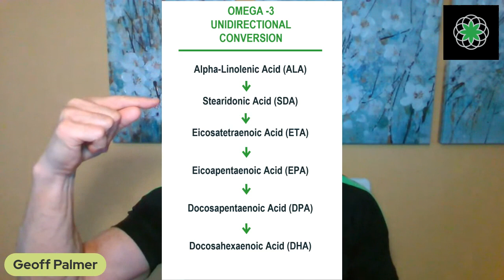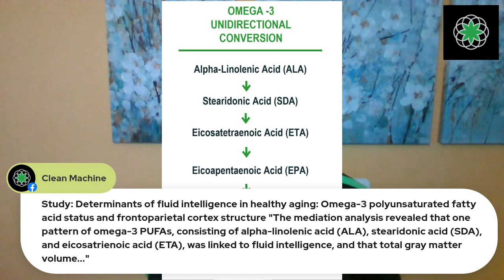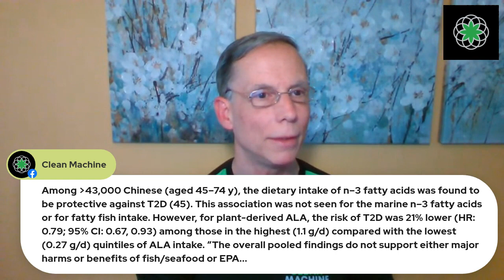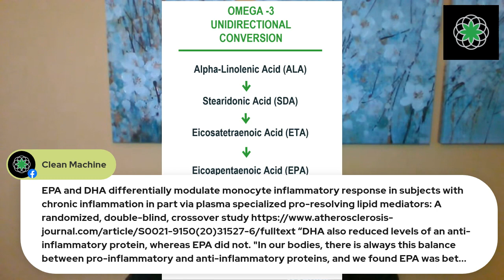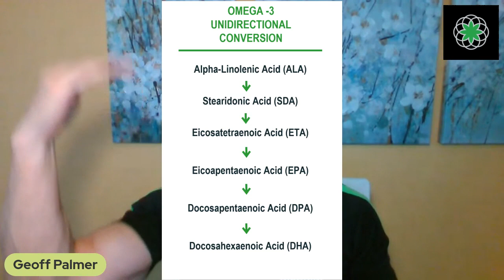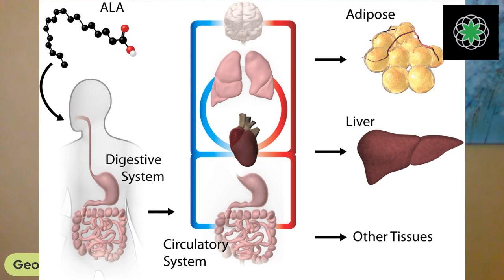CM Live! EPA/DHA or ALA? Are Omega 3 Tests Accurate?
New Study - is ALA preferable to EPA/DHA?
Are Omega 3 blood tests accurate?
Find out about a common misperception that has doctors looking in the wrong direction.